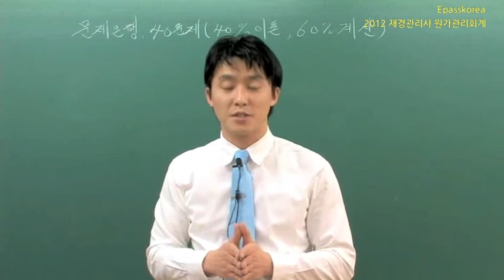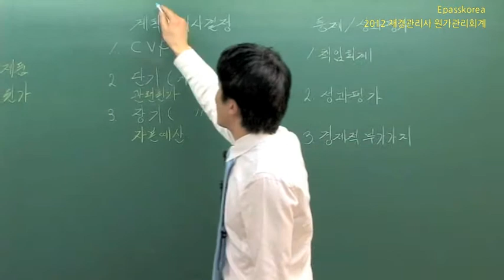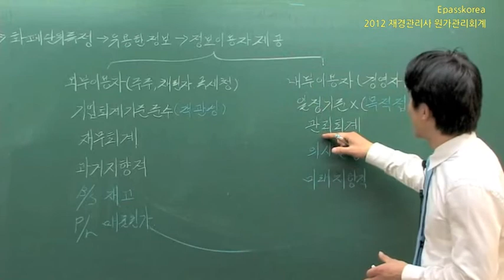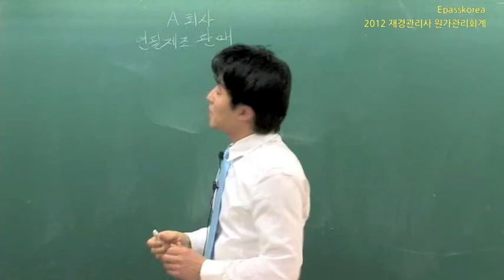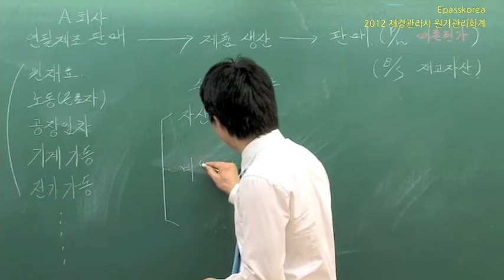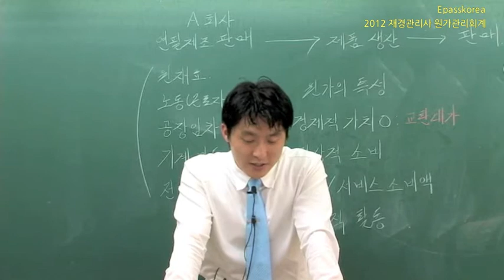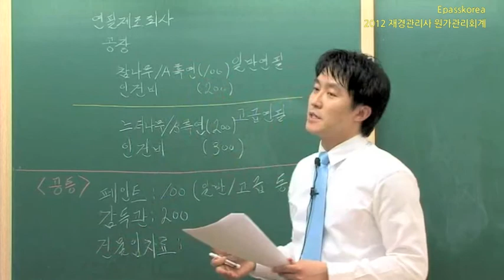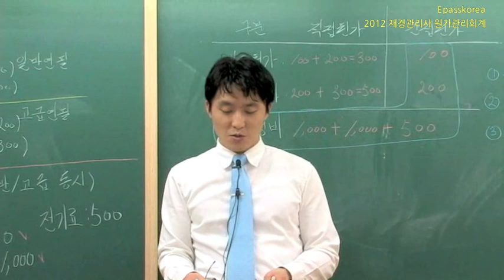[이패스코리아] 2012 재경관리사 원가관리회계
2012 재경관리사 원가관리회계